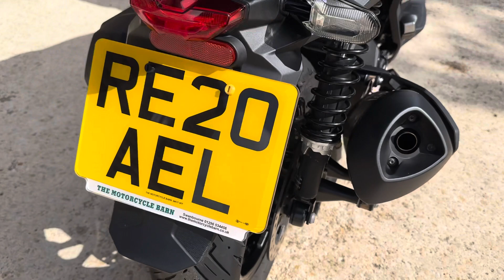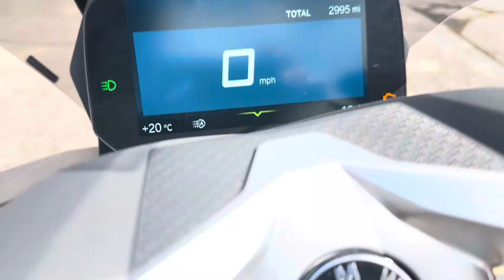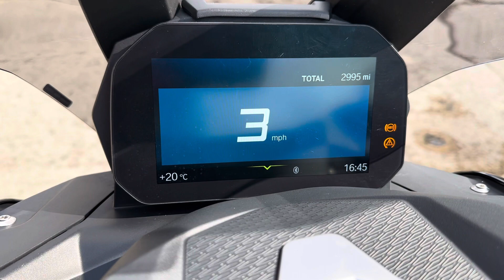15 July 2023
BMW C400X SE